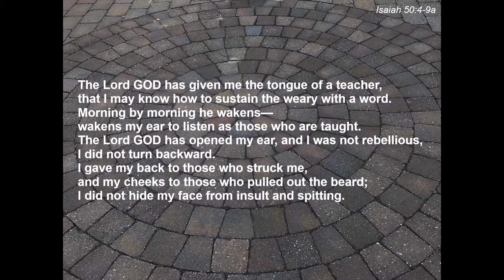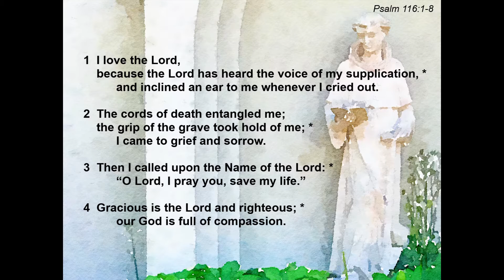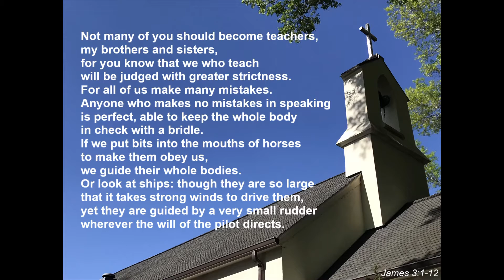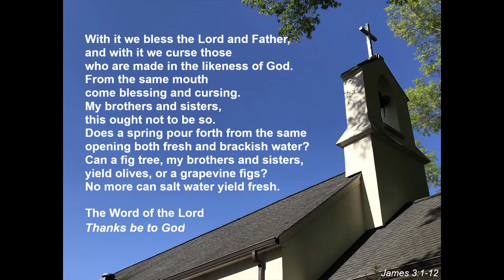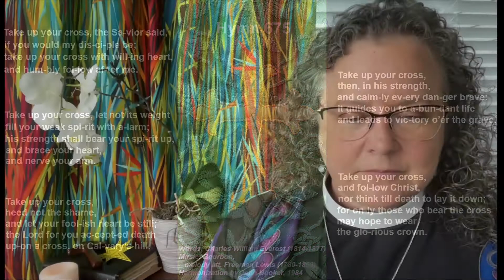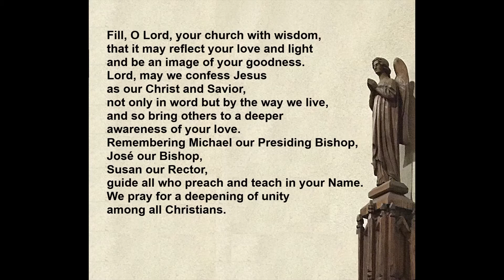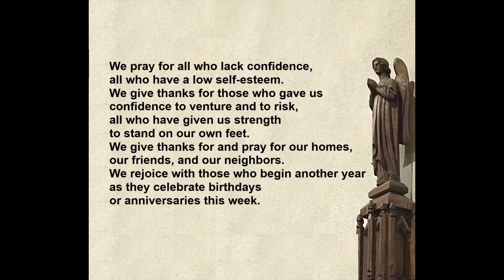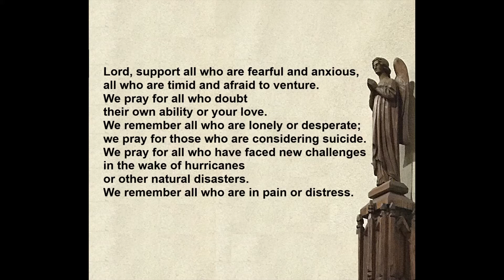September 12, 2021 - Worship for the 16th Sunday after Pentecost (Proper 19B)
Worship with St. James Episcopal Church, Lenoir NC.  This week we feature a wonderful string trio, the art of Charlie Frye, and our rector is back from vacation.